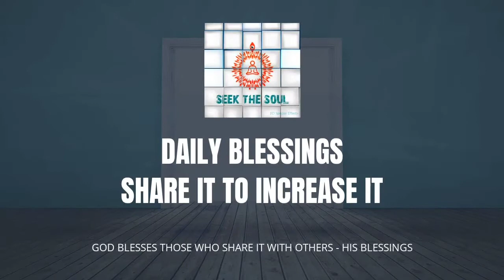Daily Blessings- |192|Give respect get respect , the method explained !